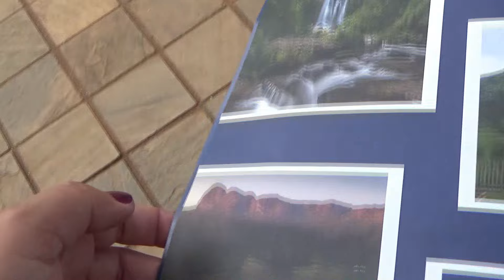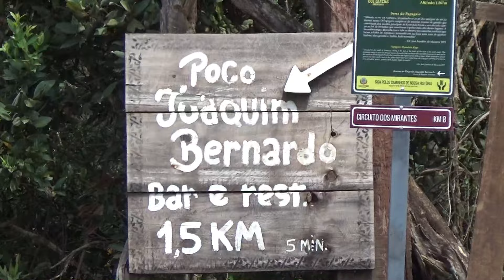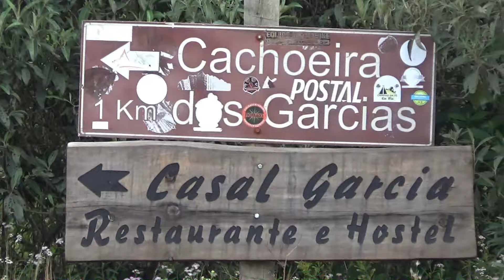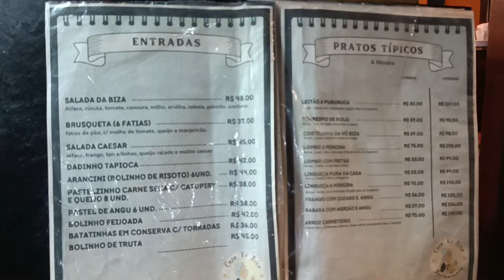Aventuras na em Torno da Estrada Real: Descubra as cidades de Minas Gerais com Direito a Cachoeira.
Ne nossa viagem acordamos em Caxambu - MG, passamos por Cruzília - MG, depois por Aiuruoca - MG onde conhecemos a Cachoeira dos Garcias, Baependi e terminamos o dia em São Lourenço com um jantar no tradicional restaurante Kibeleza de São Lourenço.